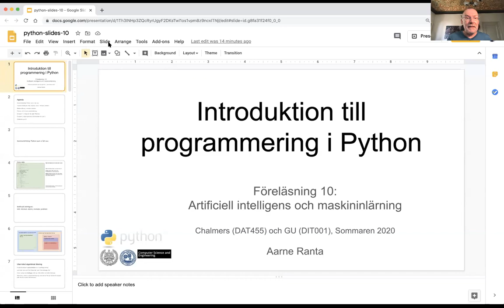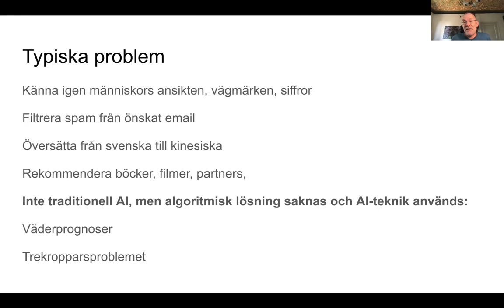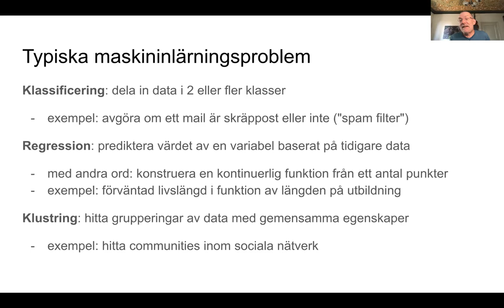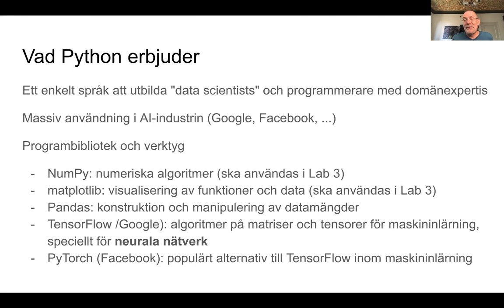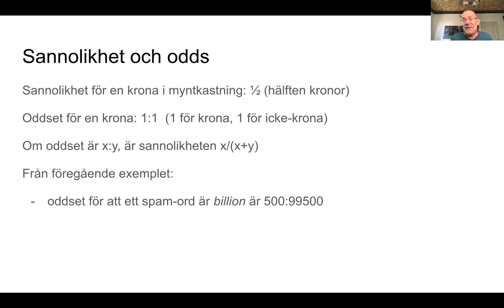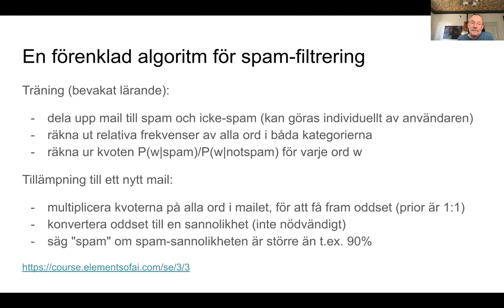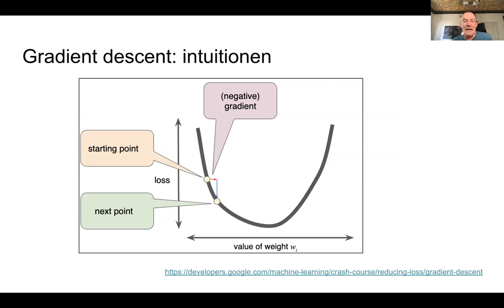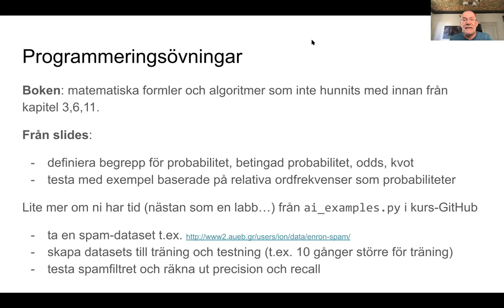Python_Gbg_10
Lecture 10 of Python Summer course, on AI and machine learning (in Swedish, by Aarne Ranta)